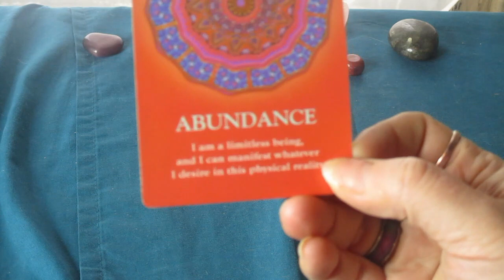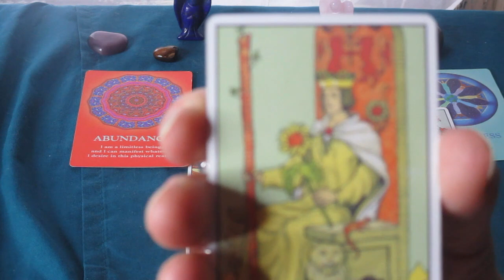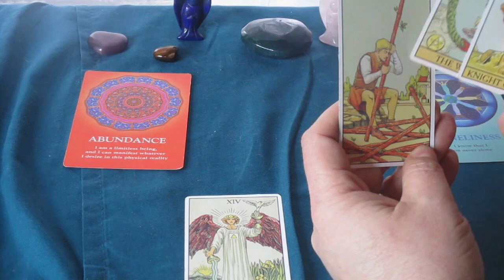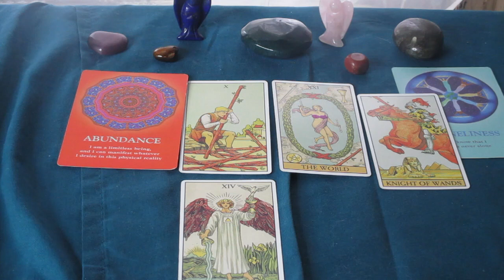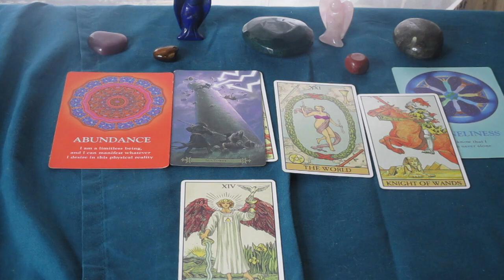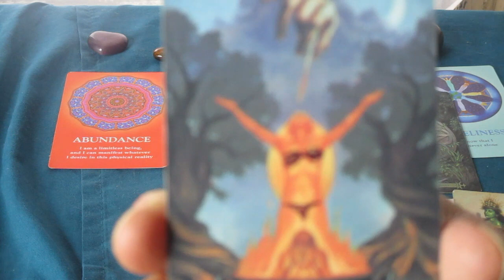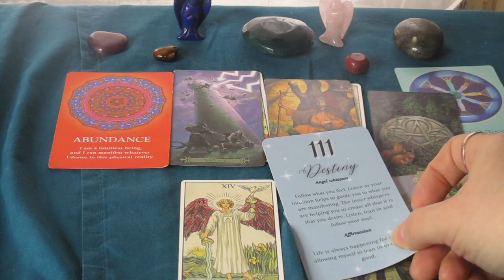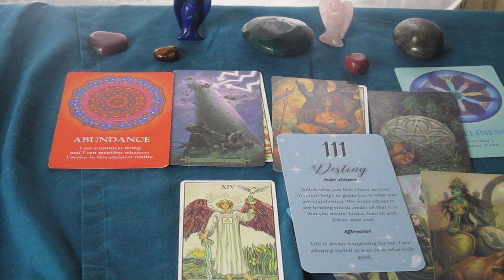♐️ SAGITTARIUS ❤️‍🩹How Do They Feel About You, What to Expect Next💋 Timeless Tarot Reading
Much love!
~Renee G